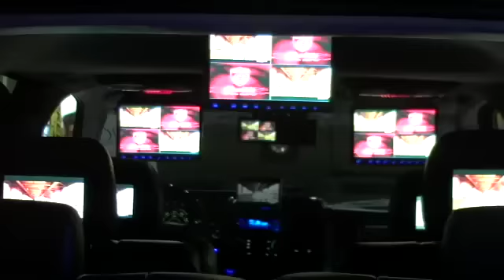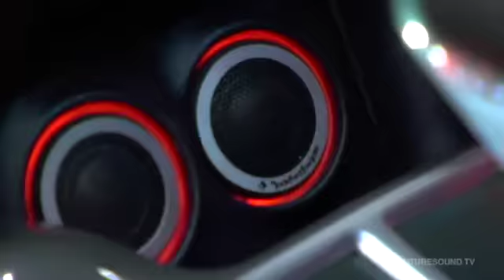FS.TV :: NEXT. CUSTOM CAR SHOW TOKYO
日本人カスタマイザーとライダーによる、新次元スタイルを世界に向けて発信 Japanese customizers and riders come out in full force to show the world a whole new dimension in style.